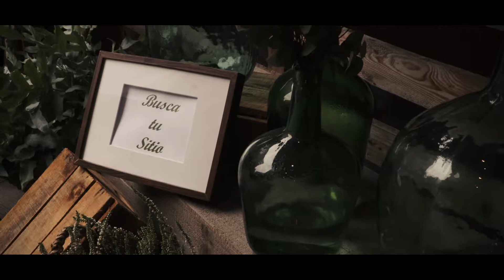Alberto y Andrea 10 de agosto de 2019, Gijón, Un minuto